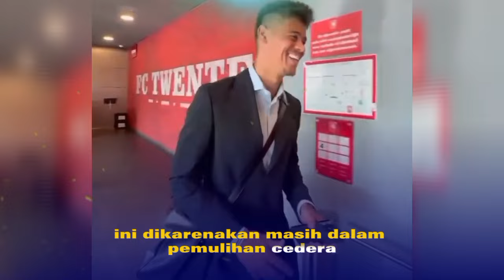SEMUA TERHARU MELIHAT INI.! KEVIN DIKS KOMENTAR BEGINI. PEMAIN JEPANG SIAP HADAPI SUPORTER TIMNAS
BARU TIBA DISAMBUT MERIAH.! KEVIN DIKS KOMENTAR BEGINI. PEMAIN JEPANG SIAP HADAPI SUPORTER TIMNAS
KEDATANGAN KEVIN DIKS DISAMBUT MERIAH OLEH FANS TIMNAS INDONESIA UNTUK MEMBELA TIMNAS INDONESIA VS JEPANG DAN ARAB SAUDI DIPUTARAN KE TIGA KUALIFIKASI PIALA DUNIA 2026 ZONA ASIA.
MESS HILGER RESMI ABSEN MEMBELA TIMNAS INDONESIA VS JEPANG DAN ARAB SAUDI DIPUTARAN KE 3 KUALIFIKASI PIALA DUNIA 2026